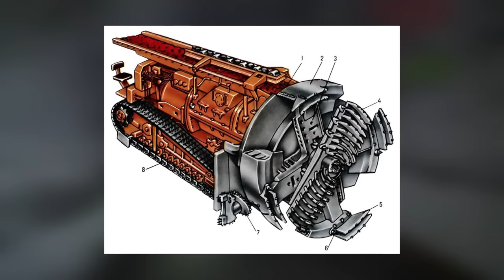Тайны СССР - Подземный город возле Ростова-на-Дону | Диггеры UW о секретах Советского Союза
В этой серии мы покажем настоящий город под землей, который строился во времена противостояния СССР и США. Километры подземелий, тайно прорытые рядом с городом Ростов-на-Дону так, что местное население даже и не догадывалось о гигантской стройке. Так был построен первый Запасной командный пункт Северо-Кавказского военного округа. Диггеры UnderWorld покажут вам, как он выглядит в наши дни.

Geographer - Y Files

Sextile - Dreams

Sextile - Anxious

Использованы материалы из статьи
"Часть вторая. Аксайские катакомбы"